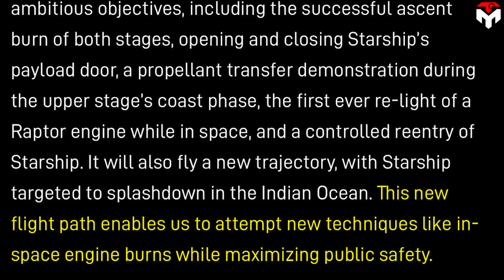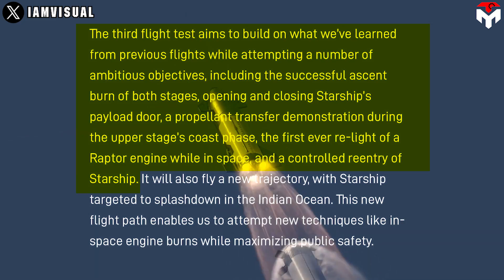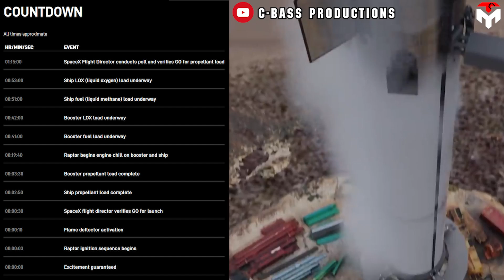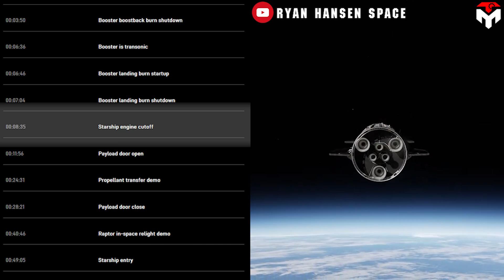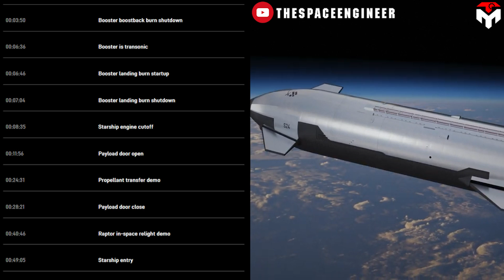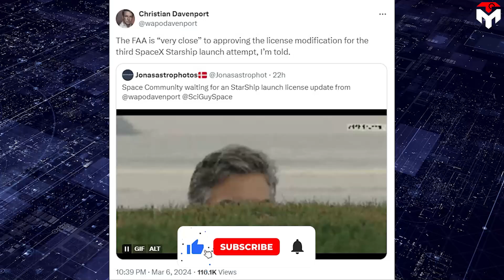SpaceX just revealed WILD PLAN CHANGE for Starship flight 3!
1) SOURCES OF THUMBNAIL
The third time is a charm.
And we hope that the charm on March 14 will help Starship actually reach orbit.
First of all, SpaceX is aiming to fly a new trajectory.
The first two tests called for Starship to complete nearly one orbit before reentering and splashing down near Hawaii about 90 minutes after liftoff from the company’s Starbase complex in South Texas. Now, the gigantic vehicle is targeted for a splashdown in the Indian Ocean nearly 65 minutes after liftoff. “This new flight path enables us to attempt new techniques like in-space engine burns while maximizing public safety,” the company stated.
Neither previous launch completed their profile, with the first Starship/Super Heavy vehicle destroyed a few minutes after liftoff in April 2023 and the second, in November 2023, suffering separate failures of the Super Heavy booster and Starship upper stage.